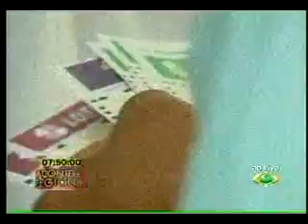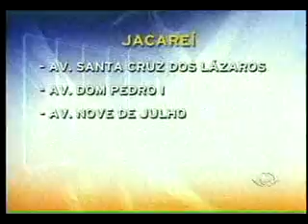Acontece Regional - 22/08/2011 - Parte 02